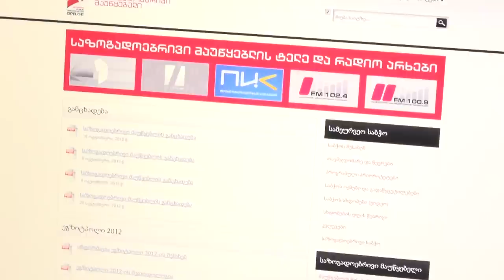vaxo sanaia giorgi chanturias uchivis.mp4